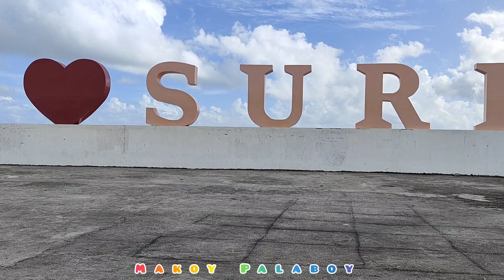Update sa Panahon, Naay Bagyo mu sulod sa Mindanao.. Amping mga Surigaonon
Update ta sa panahon mga idol.. jaoy mu abutay na Bagjo sa Mindanao